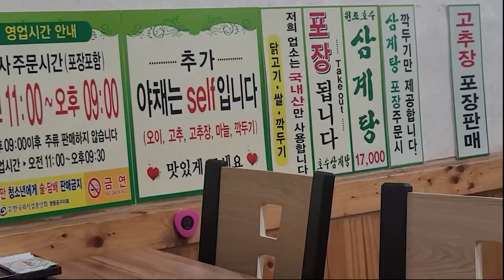One meal a day in Korea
Chicken soup